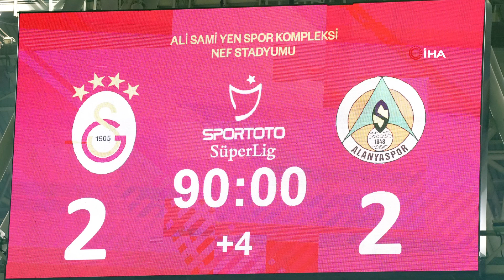Galatasaray - Alanyaspor maçının özeti (Fotoğraflı)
Galatasaray - Alanyaspor maçından kareler